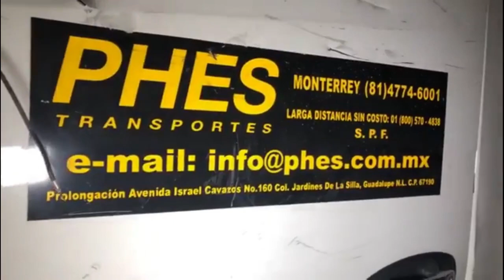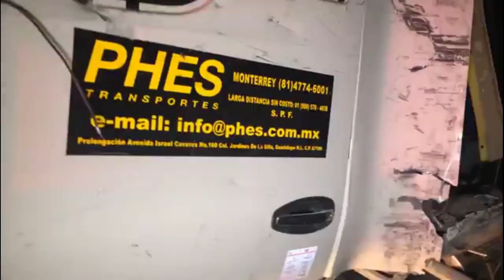Dos trailers sufren aparatoso percance